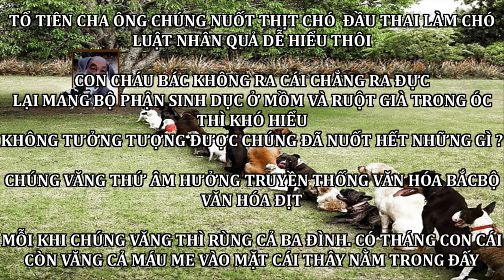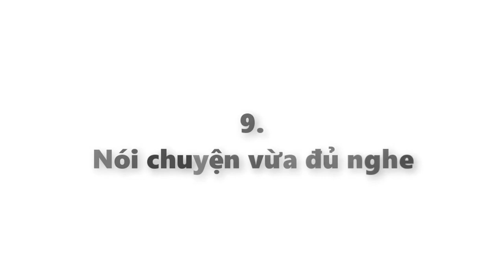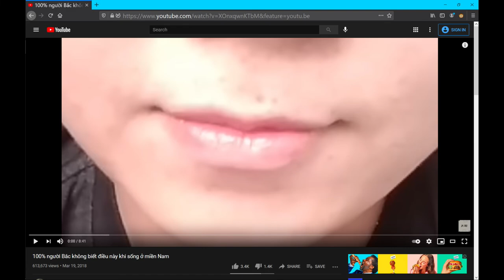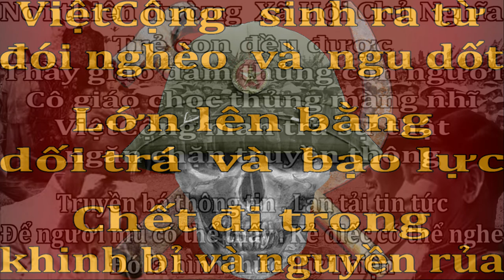Thịt chó BắcKỳ hủy diệt dây thần kinh biết nhục